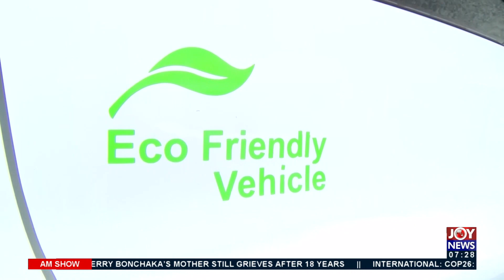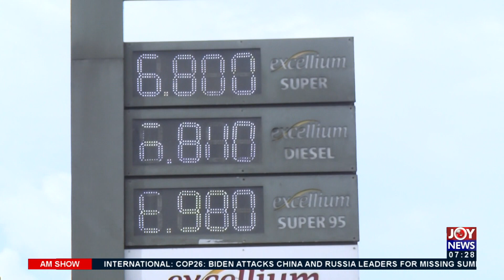Mitigating climate change: Young Ghanaian Engineer pushes for green cars - AM Show (3-11-21)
Mitigating climate change: Young Ghanaian Engineer pushes for green cars -    AM Show on Joy News (3-11-21)